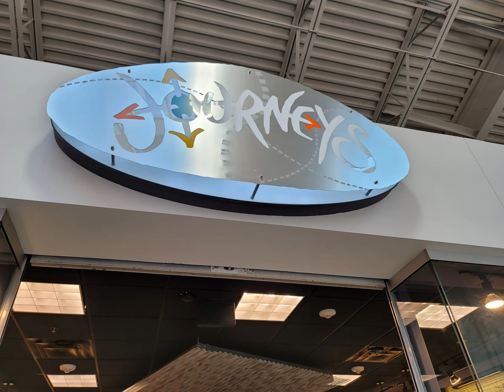Apatang Part 2a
Apatang clan to the mainland - part 2a